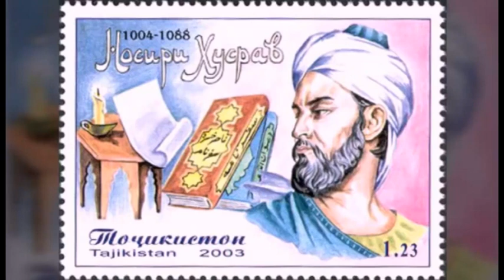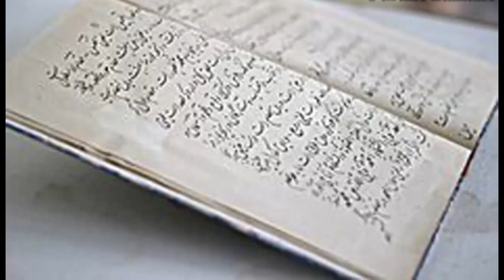8 Носири Хусрав